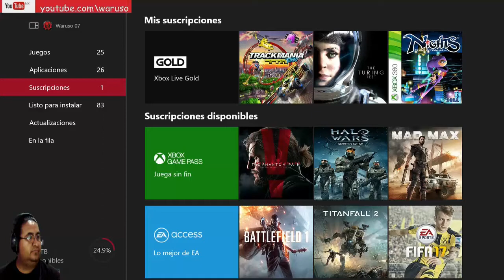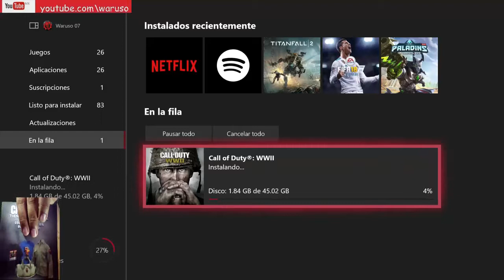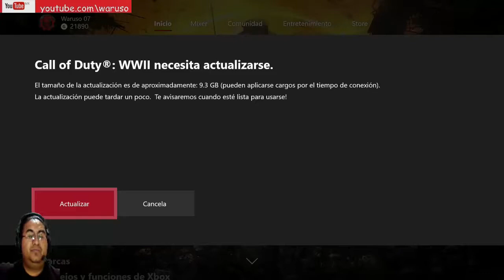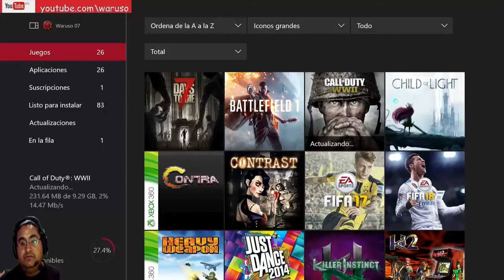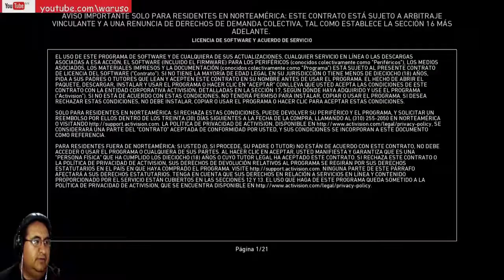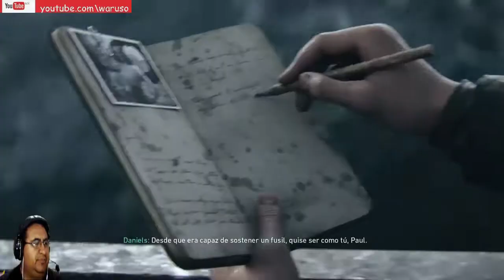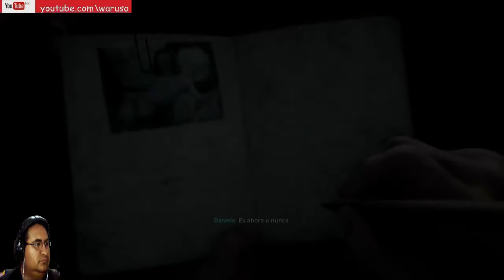Call of Duty WWII - Campaña Cap 1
Probando Call of Duty WWII